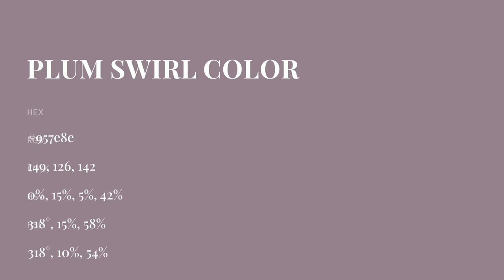Plum Swirl color 957e8e hex color - Violet color - Cool color 957e8e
What color is Plum Swirl ? 957e8e hex color - Violet color - Cool color 957e8e

Hex 957e8e Color Code is also known as Plum Swirl color.